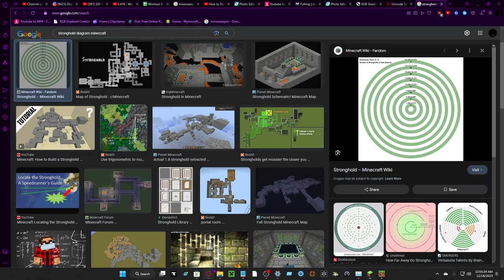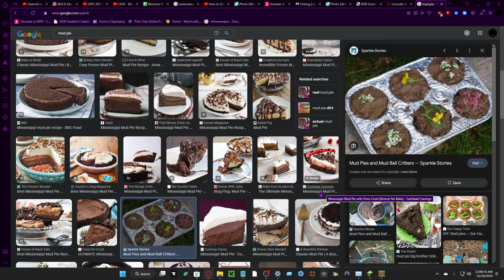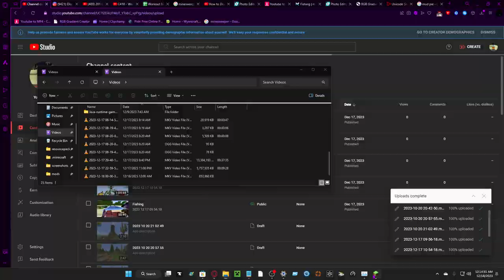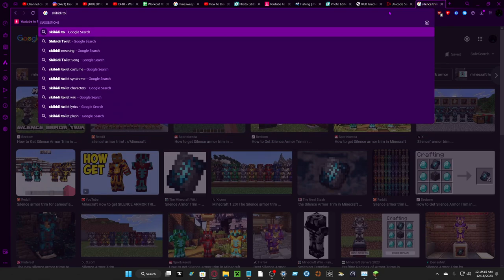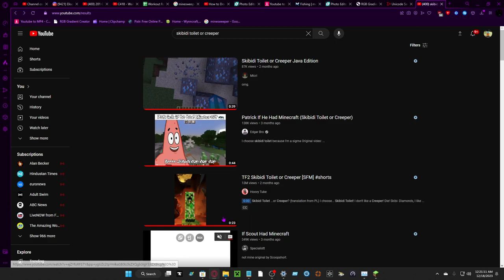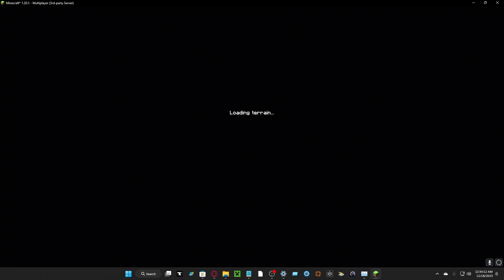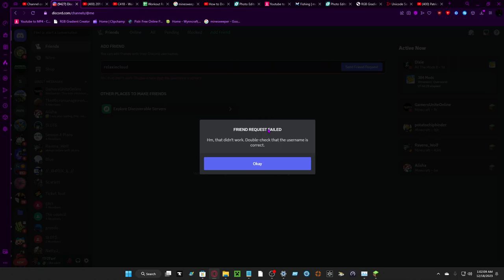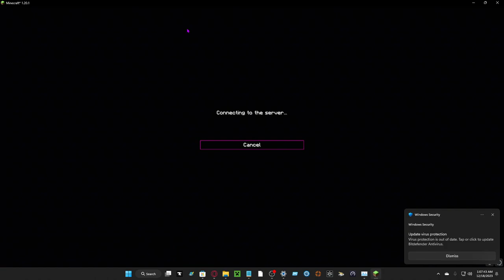Making Nuclear Reactor